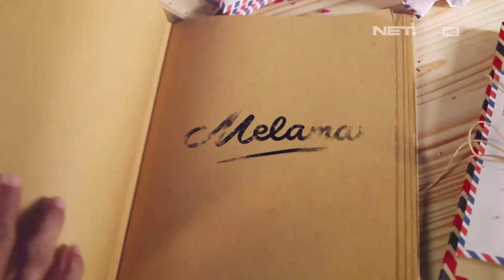Melamar Episode 51 - Gilang & Desy - Part 2/3